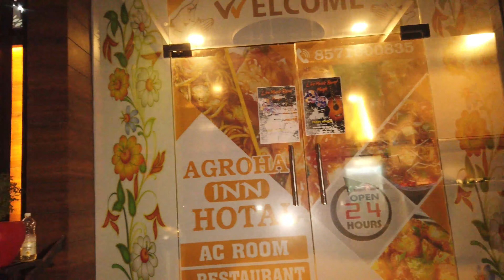HOTEL AGROHA INN - Agroha | Hotels in Agroha | Top Hotel & Restaurant near Agroha Medical | Ad Apna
Hotel Address:
Hotel Agroha Inn -Under Brij, NH-9, Agroha, Haryana